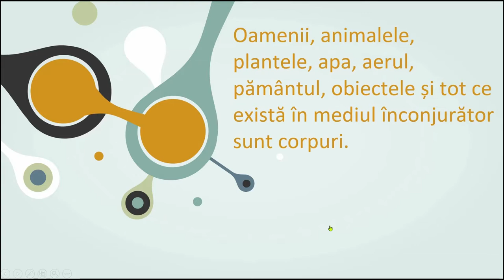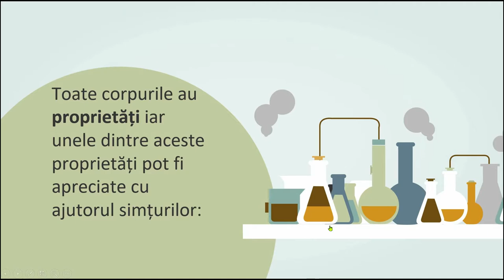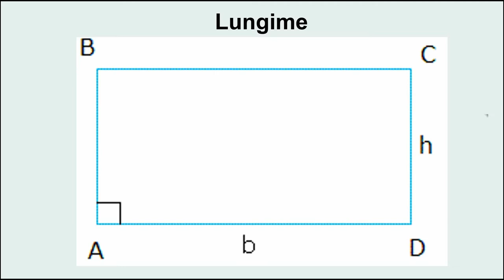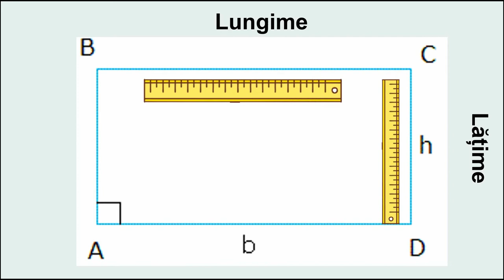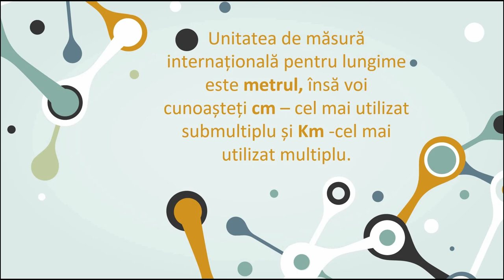Lungimea, volumul și masa corpurilor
Resursa educațională propusă este un video realizat de mine folosind clipuri video de pe pexels.com și imagini pe tema Proprietățile corpurilor: lungime, volum, masă. În partea de inceput am explicat cu imagini și o scurtă poveste ce reprezintă volumul și am propus o activitate practică pe această temă.
Apoi am prezentat informații despre masa corpurilor și am propus elevilor o activitate practică.